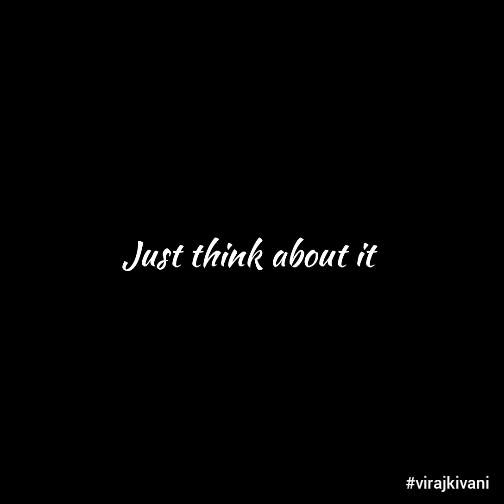Just think about it......